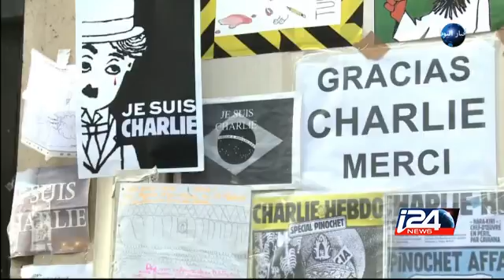فرنسا: فرنسا تحيي الذكرى السنوية الاولى لهجوم شارل إيبدو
تقرير رماح مفيد